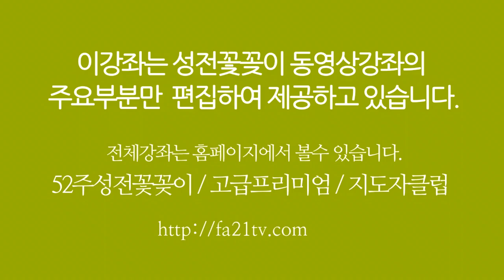성전꽃꽂이- 김인홍 작가 每週教堂花藝 화훼장식 Church Flower / 성전 꽃꽂이 대표 채널